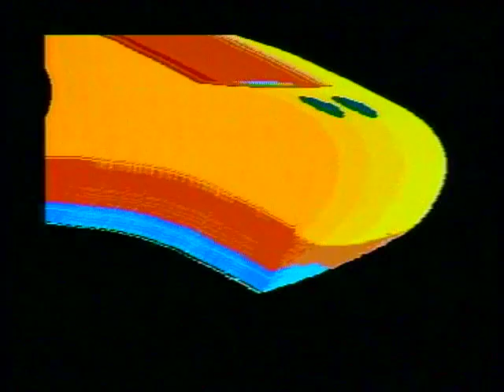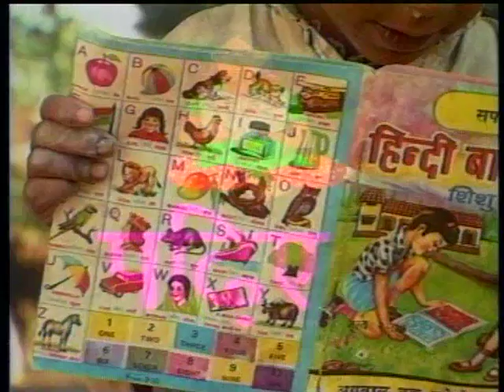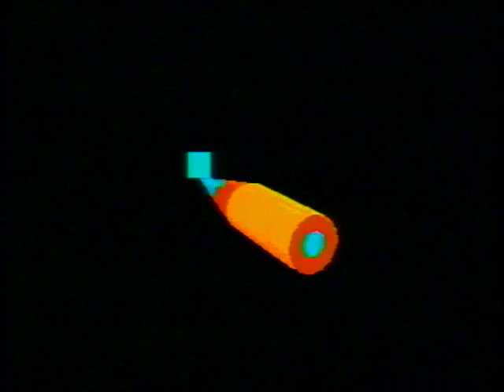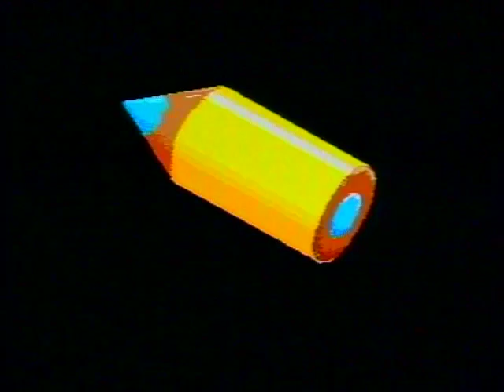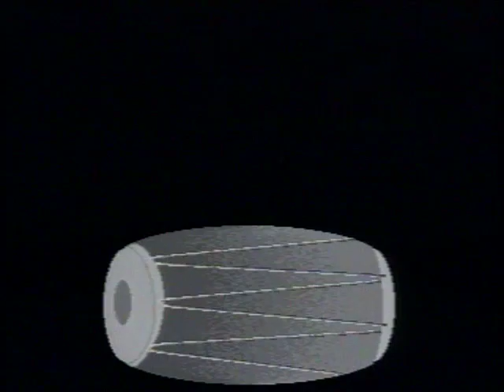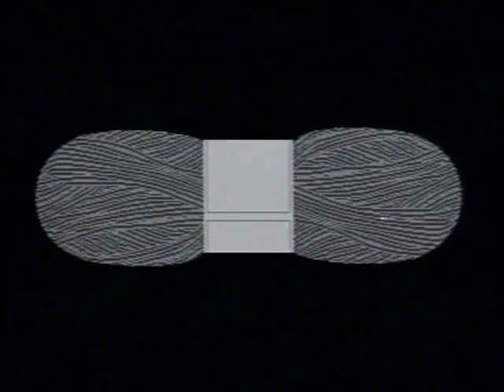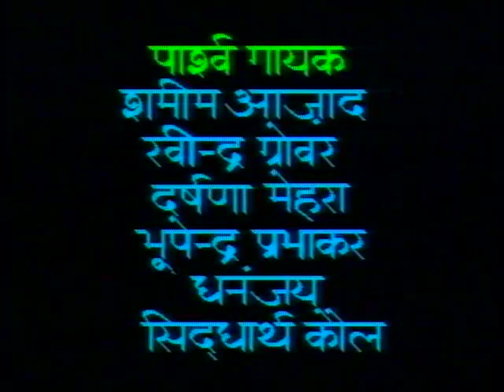Chauraaha Bhag 16 / चौराहा भाग 16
इस कार्यक्रम में अक्षर ए, ण, ऊ और ढ का ज्ञान और उसके उपयोग के बारे में बताया गया है।